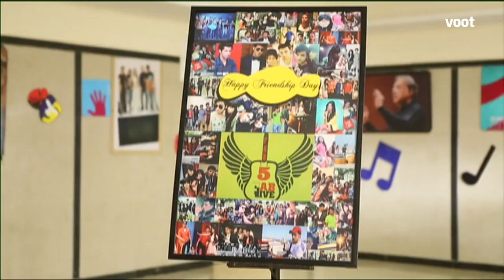Kaisi Yeh Yaariaan - Season 1 | Episode 252 | Alya Wants To Quit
Manik plans a surprise for Fab5. Everyone tries to cheer Alya. Alya has another stress burst and decides to leave Fab5. Aryaman tricks Nandini into thinking that he just wants to be a friend.